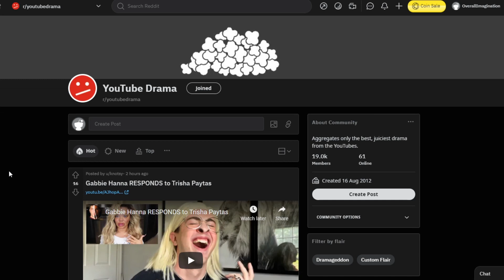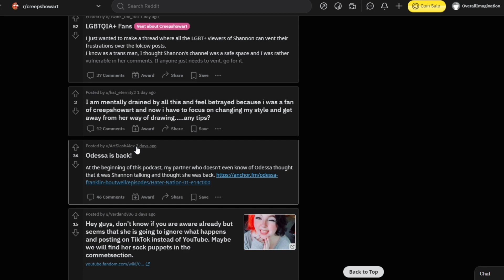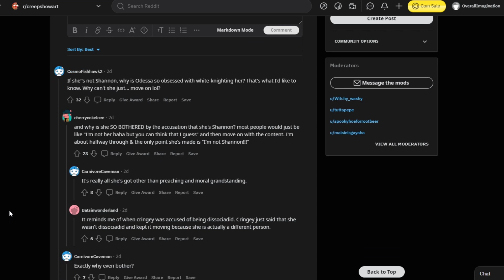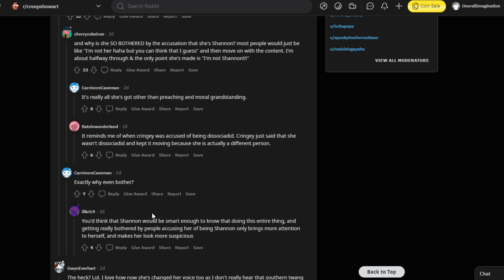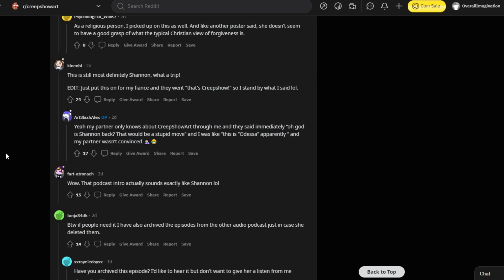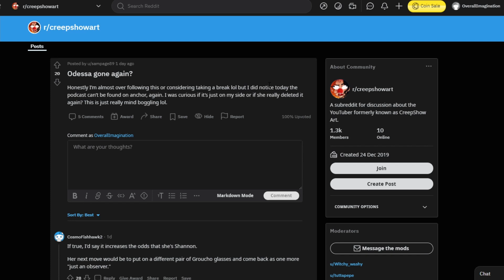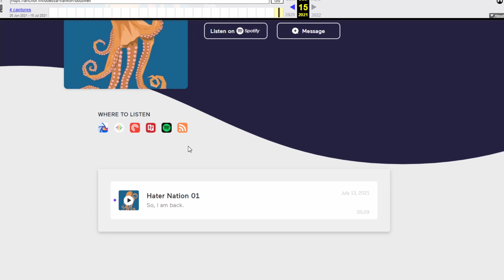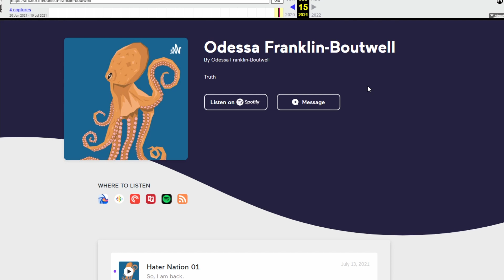CREEPSHOW ART 'SECRET PODCAST' RETURNS (Odessa Franklin-Boutwell Part 4)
What people claim to be the 'Creepshow Art Podcast' has returned, with the return of Odessa Franklin-Boutwell, in an episode entitled 'Hater Nation'. This video explains what is known and the fact that it's been deleted since.